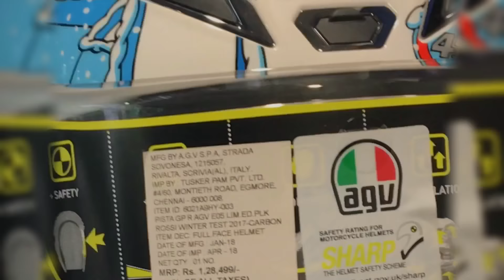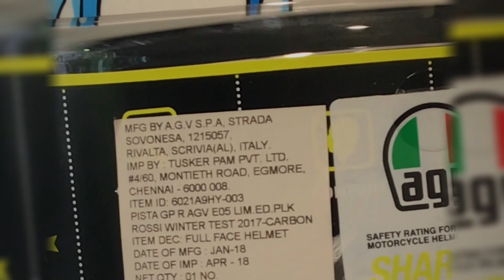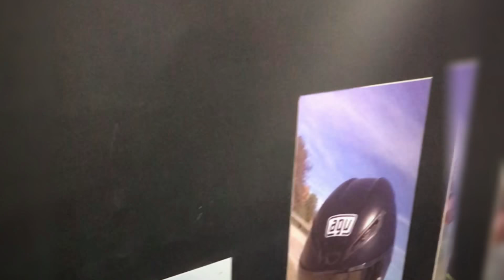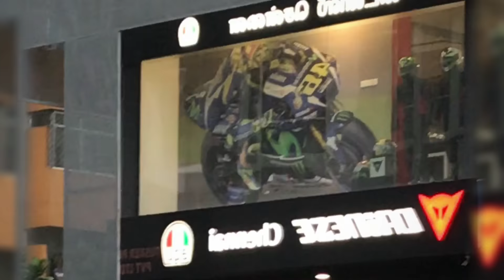Agv Dainese shop tour